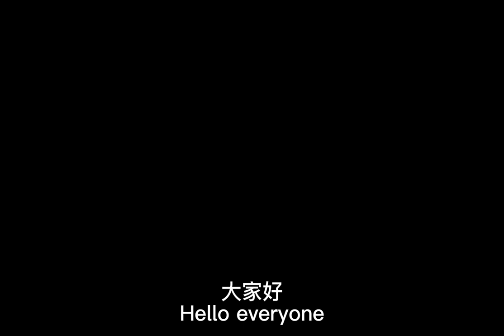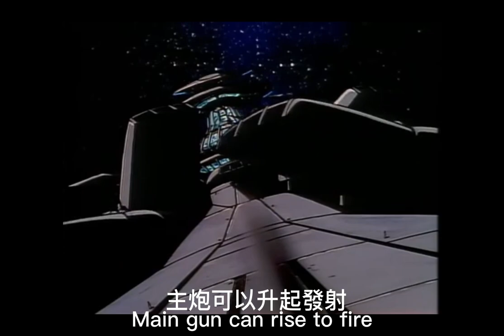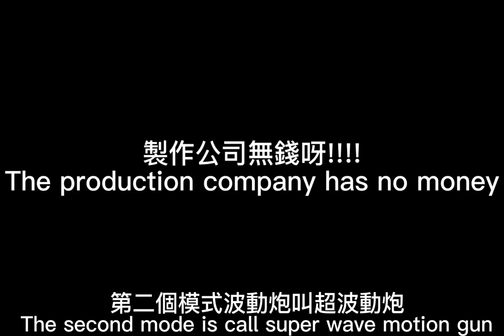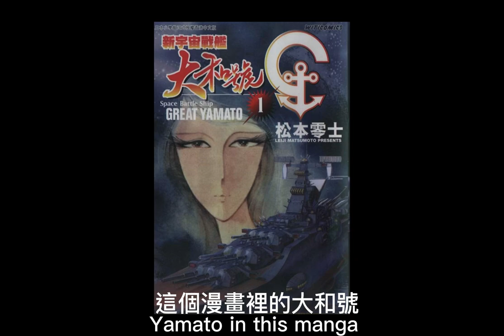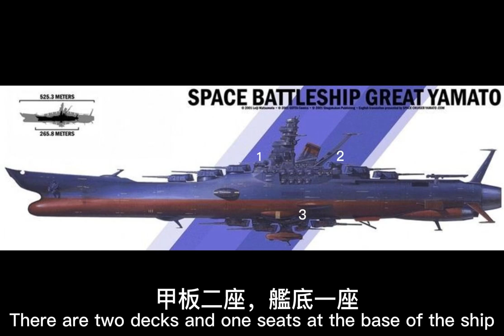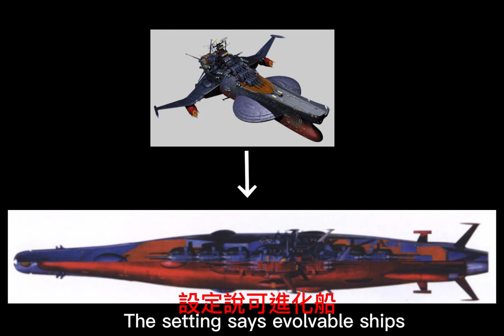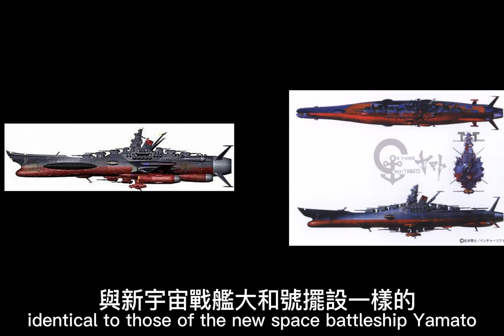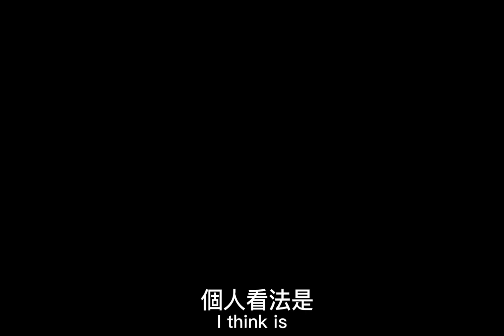宇宙戰艦大和號之大和號船艦介紹(2); Introduction to the Space Battleship Yamato and the Ship (2)